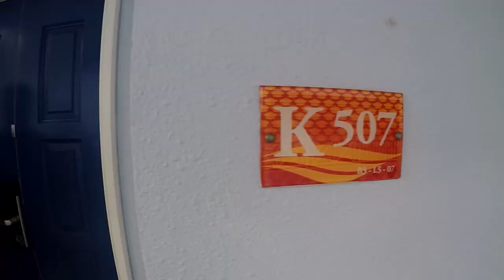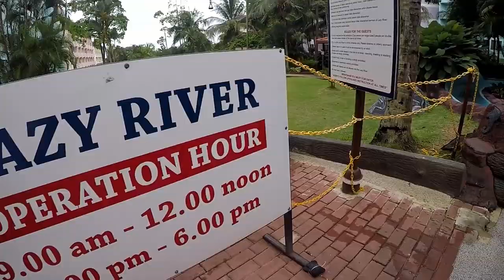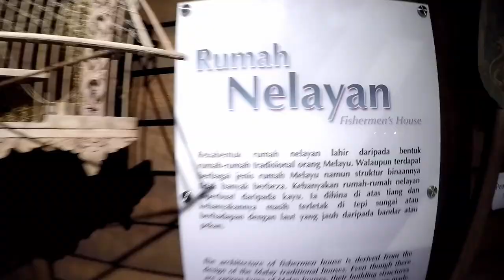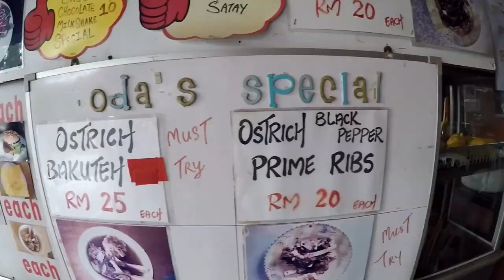Koopify Travelog #31 ✈ 两天一夜柔佛迪沙鲁玩透透 2D1N Lotus Desaru Beach Resort, Johor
📷 GoPro Hero 5 Black + DJI Mavic Pro

✔ Lotus Desaru Beach Resort
⟰ Lot 1854, Jalan Desaru Bandar Penawar, 81930 Kota Tinggi, Johor, Malaysia
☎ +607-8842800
✪ Complimentary Waterpark entry and daily buffet breakfast during stays

✔ Ostrich Farm
⟰ EMR 15, Kampung Simon, Teluk Ramunia Johor Bahru 81620
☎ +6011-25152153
💰 Adult RM15, kid RM10
⌛ Open Daily 10am to 6pm
🍴 Ostrich Cuisine available at Surf & Turf Restaurant

✔ Tanjung Balau Fishermen Museum - Muzium Nelayan
⟰ Tanjung Balau, 81930 Kota Tinggi, Johor, Malaysia
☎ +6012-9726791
💰 Adult RM2, Kid RM1
⌛ Open Daily 9am to 6pm
✪ Geology Gallery

🍴 Ayam Penyet Z&Z
⟰ Bandar Penawar, 82200 Kota Tinggi, Johor, Malaysia
⌛ Open Daily 11am to 11pm
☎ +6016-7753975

🍴 You Kee Seafood Restaurant
⟰ No 55, Jalan Kerisi, Sungai Rengit ,81600, Pengerang Johor

BACKGROUND MUSIC
♫ Name: Across The Heartland
♫ Artist: Auracle
♫ Album: New Country 2
♫ Source: JinglePunks